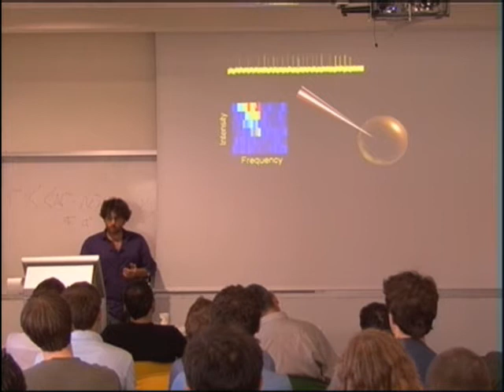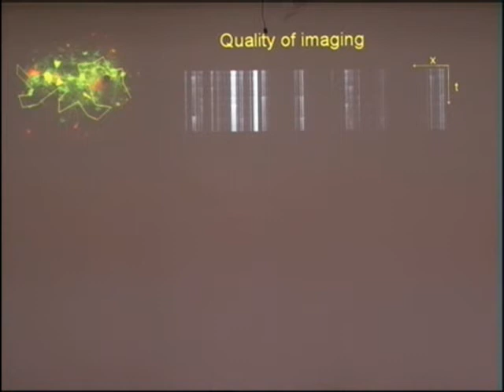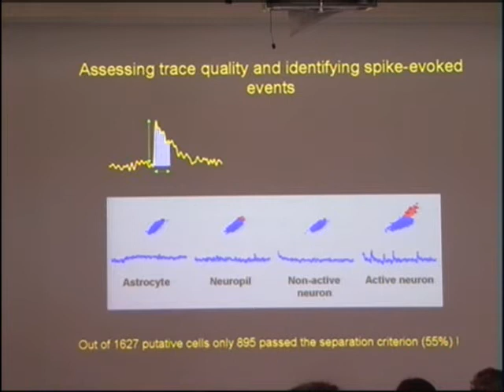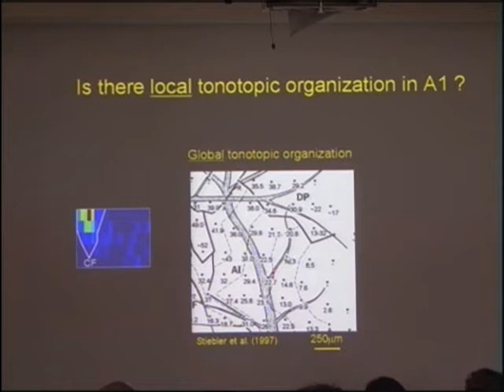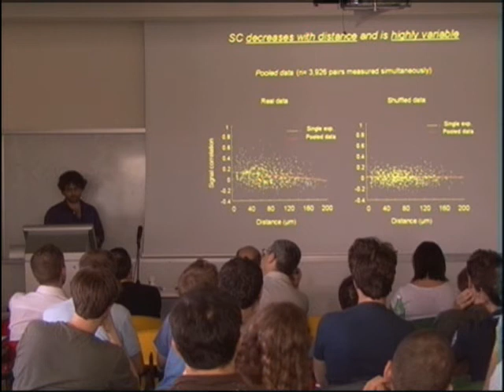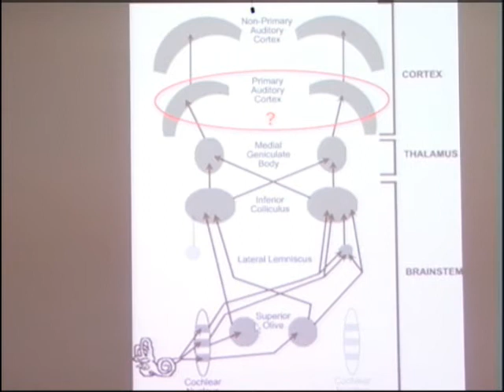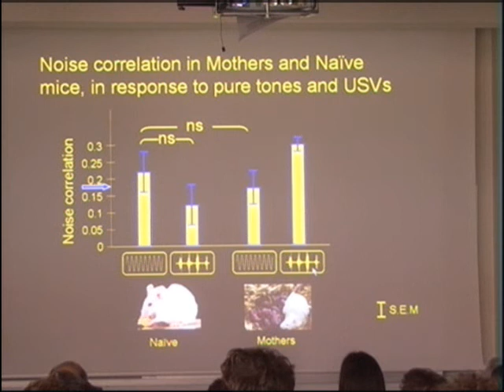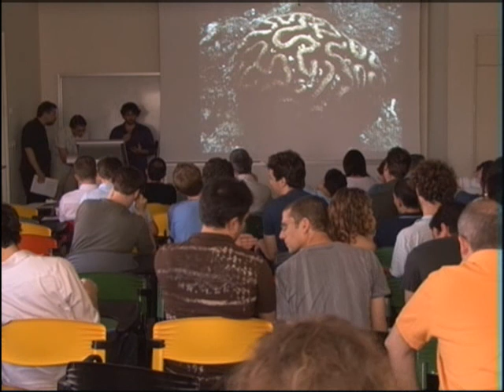Functional micro-architecture and pairwise correlations in the mouse primary auditory cortex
Gideon Rothschild (HUJI): Functional micro-architecture and pairwise correlations in the mouse primary auditory cortex

Gatsby-Columbia-ICNC workshop
Monday 14.6.10

The workshop took place on Sunday through Tuesday, 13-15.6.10
at the ICNC lecture hall
(Silverman Bldg., Wing 3, 6th floor - Edmond J. Safra Campus)